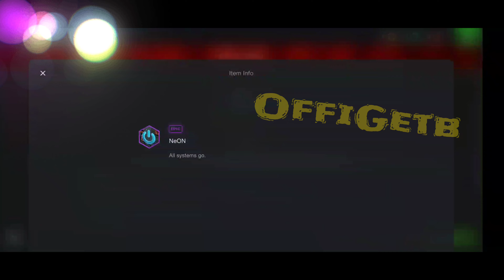EVENT Neonscape. Full Preview WoT Blitz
soon event, review gifts free rewards